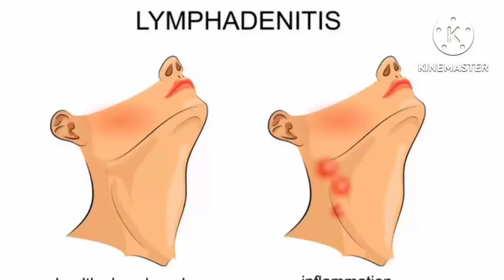ABSES SUBMANDIBULA - ABSES DI LEHER DI SEBABKAN SAKIT GIGI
pada umumnya sumber infeksi pada ruang submandibula ini berasal dari proses infeksi dari gigi, infeksi dari dasar mulut ,infeksi di faring,kelenjer limfa submandibula , dan mungkin juga kelanjutan infeksi dari ruang leher dalam yang lain.
70-85% kasus abses submandibula di sebabkan oleh infeksi dari gigi.
dan ternyata abses submandibula ini lebih sering terjadi ada laki-laki dari pada perempuan.
gejala yang sering di alami penderita abses submandibula adalah terdapatnya pembengkakan di bawah dagu atau di bawah lidah  disertai dengan demam , nyeri,nyeri akan lebih terasa jika ditekan dan teraba hangat pada area pembengkakan ,dapat mengeluhkan kesulitan untuk membuka ,mengerakkan dan menutup mulut/ trismus.
dan nanah yg terkumpul di bawah lidah,akan mendorong lidah ke atas dan ke arah belakang tenggorokan yg akan dapat menyebabkan masalah pernapasan .
untuk menentukan abses submandibula dokter akan melakukan pemeriksaan fisik juga pemeriksaan penunjang .
pemeriksaan penunjang yang dapat di lakukan untuk mengetahui ukuran dan lokasi abses yaitu dengan pemeriksaan ronsen , USG,CT scan , MRI dan melakukan pemeriksaan laboratorium darah untuk melihat peningkatan jumlah sel darah putih dalam tubuh
penanganan dari abses submandibula ini dapat di lakukan dengan insisi dan drainase untuk mengeluarkan nanah pada abses ,jika absesnya dangkal dapat di lakukan dengan pembiusan lokal mengunakan lidocain spray /silokain spray .namun jika dalam alternatif pembiusan secara umum patut di lakukan.
pemberian antibiotik juga sangat di perlukan untuk pengobatan abses submandibula ini . terapi juga harus mempertimbang kan faktor penyebabnya misalnya di sebabkan gigi berlubang atau penderita mengalami penyakit diabetes.
tentu saja abses submandibula ini dapat di cegah dengan menjaga kebersihan mulut dan gigi ,mengurangi konsumsi gula ,berhenti merokok,dan lakukan penanganan pada gigi jika gigi mengalami infeksi agar tidak terjadi komplikasi yg akan menyebabkan abses submandibula.
abses submandibula di tangani oleh dokter spesialis THT .❤️❤️❤️❤️

stay healthy
assalamualaikum